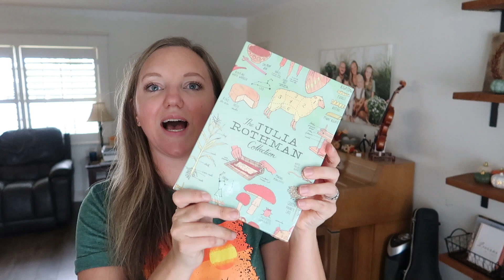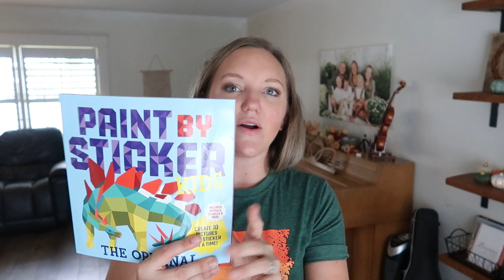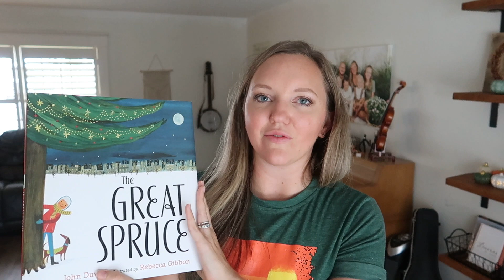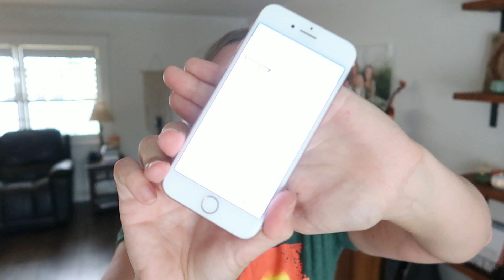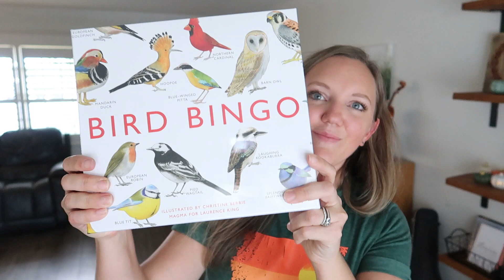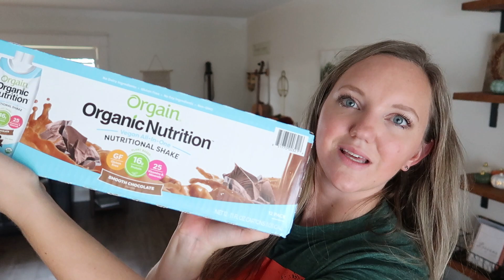PRIME DAY HAUL || EDUCATIONAL FINDS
Here's what I found on Prime Day, how about you?
Glow in the Dark Marble Run
Guess in 10
Laser Maze
Pattern Blocks
Hi Ho Cherry-O
Julia Rothman Collection
Paint By Sticker
The Great Spruce
Coding Critters
Bird Bingo